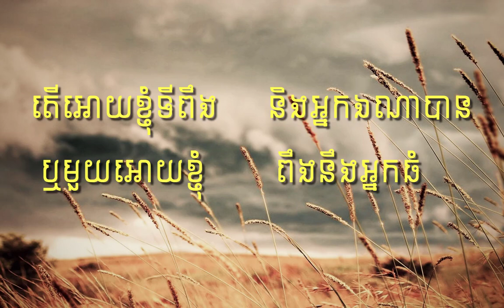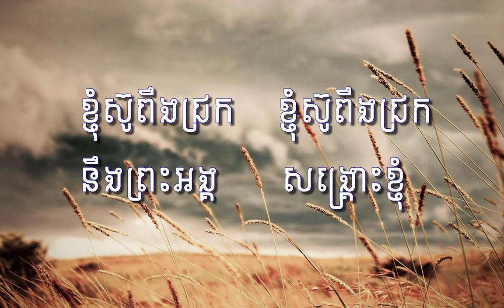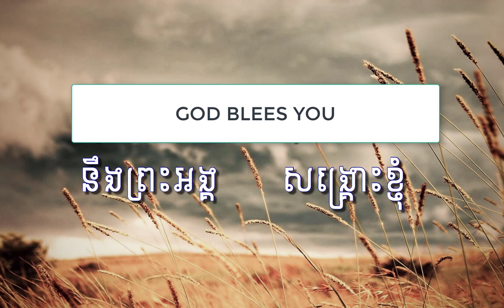ខ្ញុំស៊ូពឺងជ្រក (ភ្លេងសុទ្ធ​) ដោយរីសាន់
ព្រះជាម្ចាស់ទ្រង់ជាទីពឺង
បទ៖ ខ្ញុំស៊ូពឺងជ្រក (ភ្លេងសុទ្ធ​) ដោយរីសាន់
ភ្លេងសុទ្ធ៖ រីសាន់
រូបភាព៖ ណាវី